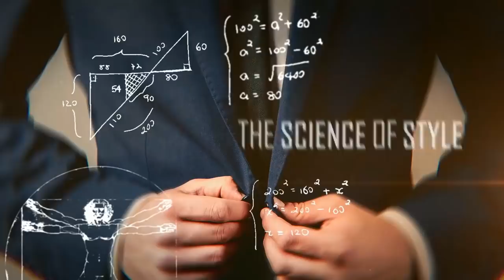55 БЫСТРЫХ Советов по Стилю за 5 минут | RMRS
55 БЫСТРЫХ Советов по Стилю за 5 минут | RMRS

Друзья, сегодня Антонио подготовил для вас 55 советов по мужскому стилю. В этом видео говорить кратко обо всех тех советах, что содержаться во всех видео Антонио.

Эти стильные советы вы можете использовать каждый день. Каждый стильный мужчина найдет для себя здесь ответ на вопрос о мужском стиле.